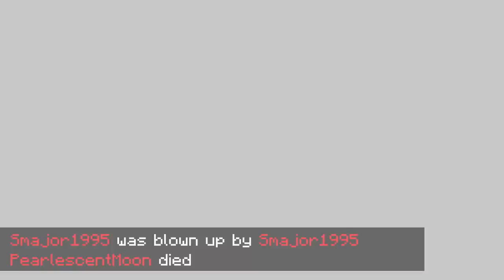Your Heart On The Line | Double Life Animatic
Here's to an amazing series, and I hope they do another one someday. Let me know what you thought :)

My twitter is @lemonandlimee1, I make fanart :)